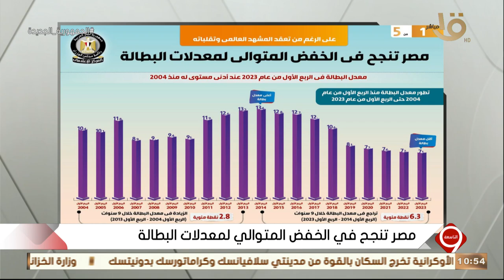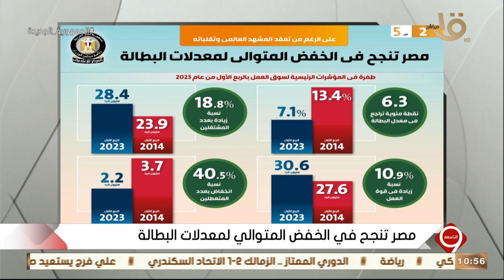التاسعة | طفرة في المؤشرات الرئيسية لسوق العمل بالربع الأول من عام 2023